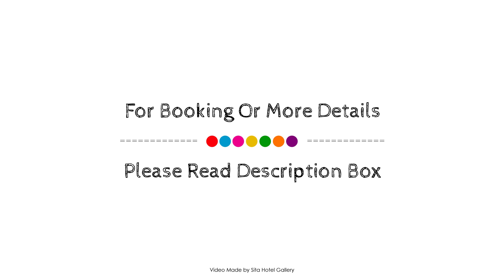Twofold Bay Motor Inn, Eden, Australia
About Property:
Twofold Bay Motor Inn is conveniently located in the popular Eden area. The hotel offers a high standard of service and amenities to suit the individual needs of all travelers. All the necessary facilities, including free Wi-Fi in all rooms, daily housekeeping, fax machine, laundromat, photocopying, are at hand. Each guestroom is elegantly furnished and equipped with handy amenities. Enjoy the hotel's recreational facilities, including golf course (within 3 km), indoor pool, diving, fishing, garden, before retiring to your room for a well-deserved rest. No matter what your reasons are for visiting Eden, Twofold Bay Motor Inn will make you feel instantly at home.
Searching For
1. Twofold Bay Motor Inn - Eden
2. Twofold Bay Motor Inn - Eden Virtual Tour
3. Twofold Bay Motor Inn - Eden Rooms
4. Twofold Bay Motor Inn - Eden Amenities
5. Twofold Bay Motor Inn - Eden Videos
6. Twofold Bay Motor Inn - Eden Offers
7. Twofold Bay Motor Inn - Eden Deals
Audio Credit:
Track Title: Reasons To Hope
Artist: Reed Mathis